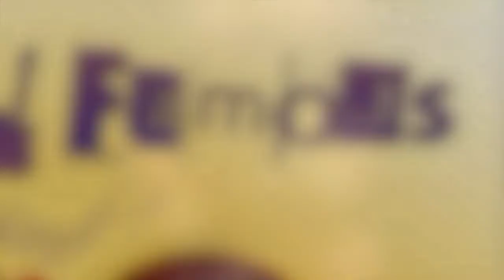Almost Famous (The band) - Live at Library Espresso Bar Nafplio (Short Review)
Almost Famous (The Band) performing Live at Library Espresso Bar at Nafplio on 12/3/16

This is a video from our live in  Library Espresso Bar

Vocals: Despina Iliopoulou
Guitars: George Bizas & Dennis Moutsos
Bass: Giorgos V
Drums: Christos Dedes

Almost Famous is a cover band from Athens Greece and any resemblance to other bands, names or accounts is strictly a coincidence.

All songs are  covers   and any rights of music or lyrics belong to their holder.

Almost Famous (The Band) performing Live at Library Espresso Bar at Nafplio on 12/3/16 short review of the night